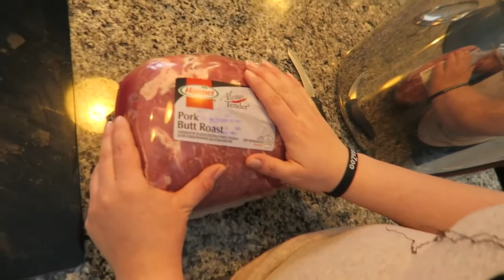What Is Pozole? - Vlog #66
01/02/2016

 Pozole recipe

Ingredients:
-8-10 lbs. pork butt roast
-2 heads of garlic
-2 large cans of hominy
-5 California chile pods
-6 Pasilla-Ancho chile pods

Toppings:
-Shredded lettuce
-Shredded cabbage
-Diced onions
-Diced Tomatoes
-Sliced radish
-Diced avocados
-Oregano
-Limens
-Avocado

Instructions:
Place the pork butt and garlic heads in a large pot and cover the roast with water.  Bring the water to a boil then simmer for 3 to 4 hours.  Once the pork butt starts to become tender, add the hominy and continue to simmer.  De-seed and de-stem the peppers and soak them using warm water in a separate bowl for 30n minutes.  Using a blender, puree the peppers and strain the pepper mixture in the simmering large pot.  add salt to taste.  Heads of garlic can be removed from the broth at this time. Once pork butt is cooked, cut it up in to pieces and serve them with hominy and broth in a bowl leaving room for the toppings of your choice.  Enjoy!!!